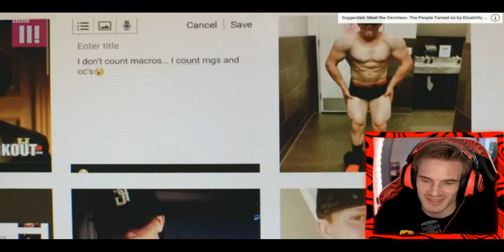reacts to 15 year old Steroids..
Hi guy i reacted to pewdiepie reacting to 15year old steroids in 2021.Obviously credits to pewdiepie.In this video i react to pewdiepie reacting to 15year old steroids.This is  a react video in 2021.My first ever reacting to a famous youtubers video.